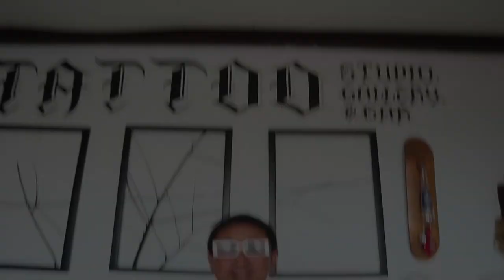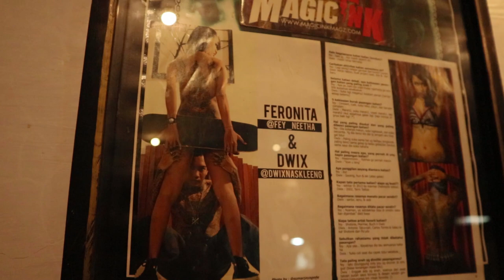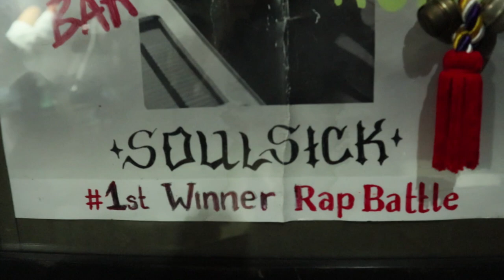BUAT TATO DI PERUT